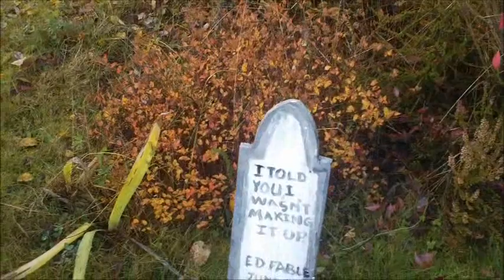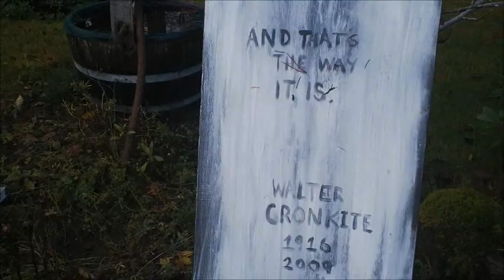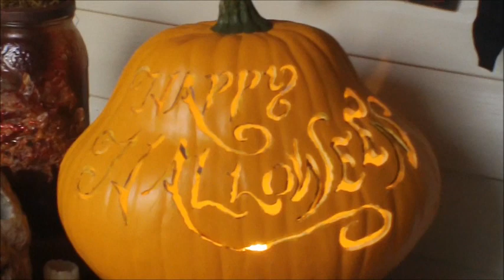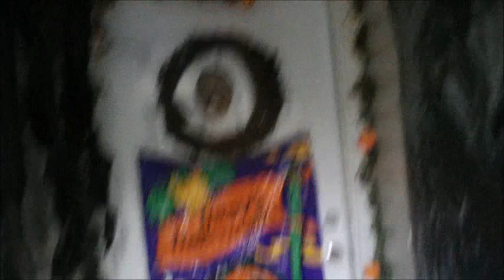Halloween 2011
Halloween 2011 Corpsed scarecrow and Happy Halloween sign on the stairs has glow paint drips and black light to keep them glowing. I put metal window screen around the 25w light bulb on the porch to defuse it. The ambient sound CD had enough of a sound range to set off Skully and Die-anne (On porch). Intrails in the flower bed were very popular with the 10 and up kids. Witch jars brought it all together.